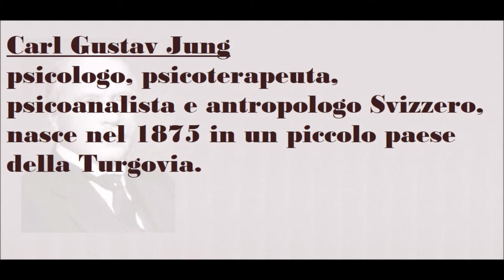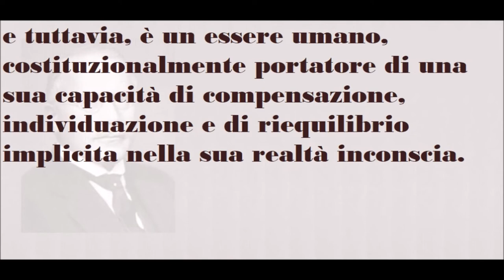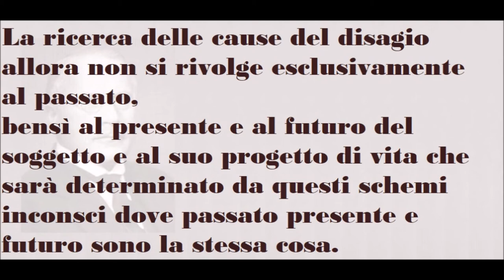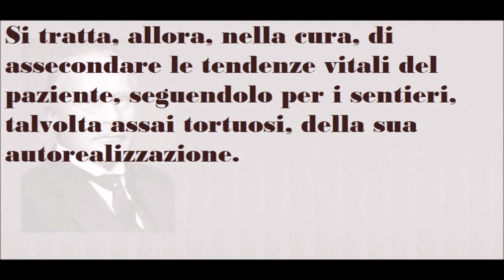NEL''INCONSCIO DI JUNG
Carl Gustav Jung, psicologo, psicoterapeuta, psicoanalista e antropologo Svizzero, nasce nel 1875 in un piccolo paese della Turgovia.
Cresciuto in un contesto fortemente religioso (il padre era un pastore protestante), si trovò sin da giovane ad affrontare il conflitto tra tradizione etico-religiosa e spinta individuale all'indipendenza e al giudizio.
Questo conflitto adolescenziale e giovanile ha lasciato tracce nello sviluppo maturo del suo pensiero, sempre conteso tra l'affermazione irriducibile dell'esperienza personale, non inquadrabile in nessuna "scienza" e la formulazione di una teoria psicologica e antropologica con pretese universali e "oggettive".
Fu in ogni caso l'ambiente culturale della sua infanzia e adolescenza a renderlo per molto tempo sensibile ai valori della tradizione storica e a motivarlo nella ricerca di costanti universali (come l'inconscio collettivo e gli Archetipi) sottese all'esperienza individuale.
La sua vita non fu scandita da grandi avvenimenti esteriori, ma contraddistinta da una eccezionale intensità interiore e una profonda ricerca, anche spirituale, non convenzionale.
Tuttavia Jung non scrisse mai un'esposizione riassuntiva ed esaustiva del suo pensiero e lasciò che altri lo facessero per lui.
Il nucleo centrale del pensiero di Jung risiede in una immagine dell'essere umano come natura fondamentalmente sana e come complesso di forze in espansione, contraddittorie e tensionali e quindi di difficile armonizzazione, e tuttavia, è un essere umano, costituzionalmente portatore di una sua capacità di compensazione, individuazione e di riequilibrio implicita nella sua realtà inconscia.
I problemi e i disagi psicologici che una persona può incontrare nel corso della sua vita per Jung non sono causati tanto dagli avvenimenti della prima infanzia, quanto dal conflitto attuale, cioè dall'incapacità dell'individuo di adattarsi alle richieste del suo ambiente o di trasformarlo in base alle sue esigenze evolutive.
Quando questo conflitto inconscio appare alla persona insuperabile il comportamento regredisce a forme più arcaiche di funzionamento.
In questo movimento a ritroso la persona incontra i nodi irrisolti della sua esperienza passata e ne rimane bloccata.
Ma non emerge nessun nucleo patogeno fino a quando questo movimento regressivo non viene a sollecitare ricordi latenti e comportamenti che ripropongono uno schema di modalità infantili.
Modalità più fantastiche che razionali.
La ricerca delle cause del disagio allora non si rivolge esclusivamente al passato, bensì al presente e al futuro del soggetto e al suo progetto di vita che sarà determinato da questi schemi inconsci dove passato presente e futuro sono la stessa cosa.
Secondo Jung occorre lasciarsi invadere dall'inconscio non per perdersi nella sua infinitezza ma per allargare i confini della nostra psiche in un divenire continuo.
Divenire che realizza la coesistenza dei contrari che ci dividono: razionalita e irrazionalità, introversione ed estroversione.
In ogni caso non è l'eliminazione dell'oscuro, dell'irrazionale il fine di una psicoterapia quanto la sua armonica integrazione.
Per Jung nel sintomo sono già insite le indicazioni terapeutiche in quanto, in un certo senso, già il sintomo è un tentativo di adattamento.
Si tratta, allora, nella cura, di assecondare le tendenze vitali del paziente, seguendolo per i sentieri, talvolta assai tortuosi, della sua autorealizzazione.
In questo compito lo psicoterapeuta non è solo un testimone distaccato bensì è partecipe, con il suo stesso inconscio, nel processo terapeutico.